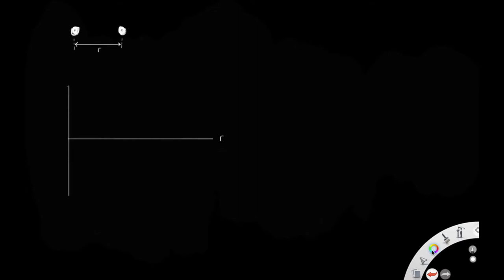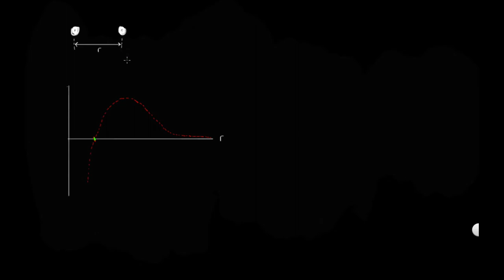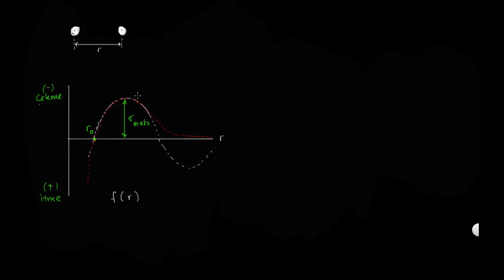Malzemelerin teorik kohesif mukavemeti 1